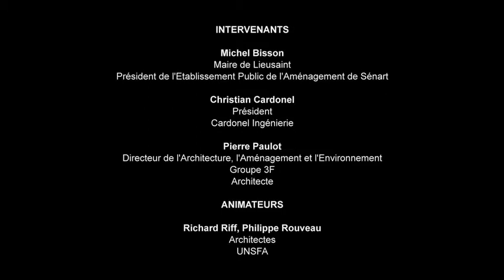L'architecte face à la crise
Alors qu’il existe une pénurie de 500 000 à 800 000 logements en France, architectes et entreprises manquent de commandes... Quelles pistes pour sortir de ce paradoxe ?
Pour les intervenants, l’architecte a une place à valoriser dans le développement du grand territoire aux côtés des urbanistes, sociologues, programmateurs etc... À lui de se positionner en
amont dans les différentes instances décisionnelles et organes
de développement.
Ils soulignent que le métier de maître d’ouvrage évolue et se rapproche de celui “d’acheteur” et estiment que “ les anciens modes de production ont atteint leurs limites qualitatives et quantitatives”.
Les architectes s’insèreront-ils dans ces nouvelles pratiques :
logements sociaux en VEFA, Conception/Réalisation, CREM
(Conception, Réalisation,Entretien,Maintenance)... ? Et est-ce
souhaitable pour la qualité architecturale ?

Animateurs : Richard Riff et Philippe Rouveau
Michel Bisson, maire de Lieusaint, vice-président du SAN
de Sénart 77 en charge du développement économique, président de l’Etablissement Public d’Aménagement de Sénart, président de la Maison de l’Emploi et de la Formation de Sénart
Pierre Paulot, directeur de l’architecture, de l’aménagement
et de l’environnement du groupe 3F
Christian Cardonnel, président de Cardonnel Ingénierie